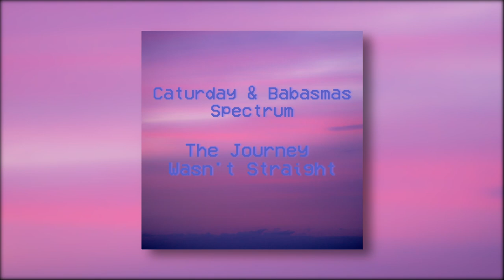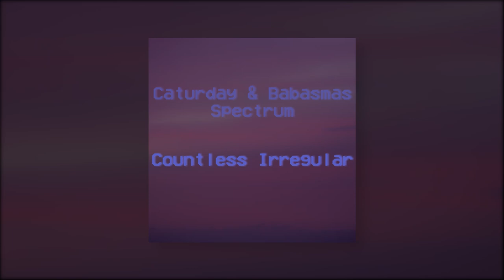Caturday & Babasmas - Spectrum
Our kickstarter for Caturday - Spectrum has been live for the past 25 days (25/07/2020).

You can still take part in the kickstarter ! Some rewards have been fully claimed but it isn't over yet. We still need your help !! We're currently at 87% and only need a few hundreds € to close the goal.

The Support for it has been so far incredible and for that, here are 10 previews coming from the album.

PS : The songs, you are hearing here aren't completely finished and sounds more or less as good as i can make them in their current state. Don't get used to it too much. Except maybe for No Place To Be !

"The album is called Spectrum. The main idea of the album is to go from straight classical jazz to modern metal, through elements of '70s progressive rock. It will reflect a journey though my musical tastes and elements of music theory I've came across.

But more importantly, this album is a tribute to all the people who can't fit into boxes, and because of that are subject to systemic oppression on a daily basis.

Gender is a spectrum, neuro-diversity is a spectrum, sexuality is a spectrum... and so does my musical tastes ! Life is not straight, and I really want to make an album for people like me that don't fit into this Manichean societal system.

Be proud of yourself, and don't let misinformed or hateful people take back your right to be yourself.

All Colors Are Beautiful :)"

0:00  Overture
0:36 Room
1:11 The Journey Wasn't Straight
1:44 Personal Love
2:26 No Place To Be
2:58 Black Box
3:40 Happy The Cat
4:17 Calm
5:10 Two Faces
5:50 Countless Irregular